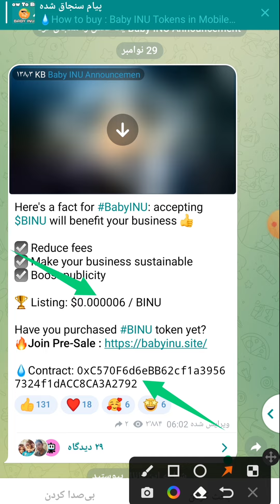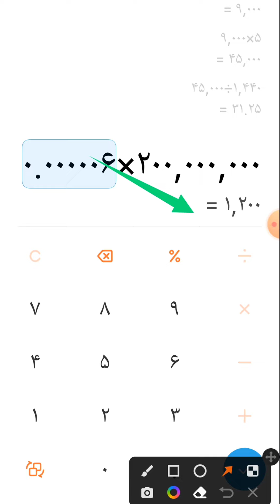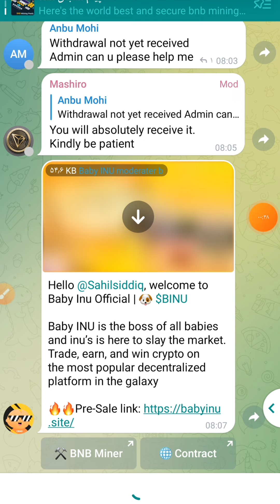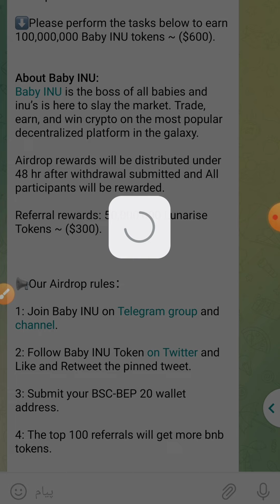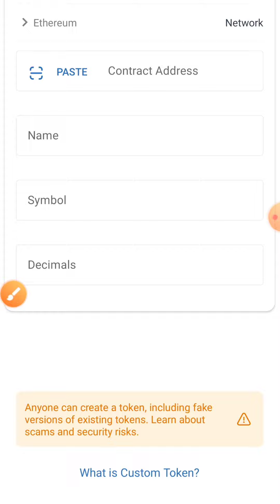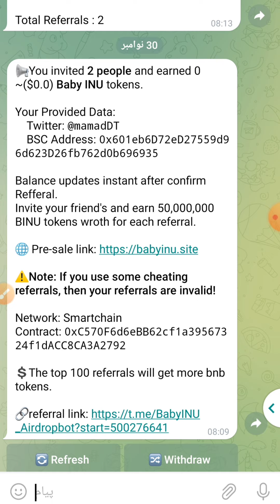ایردراپ Baby Inu و واریز آنی 1200 دلار توکن و...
🎥 در ویدیو امروز با آموزش Airdrop جدید Baby Inu در خدمتتونم.

🔹 توکن Baby Inu در تاریخ 19 نوامبر ساخته شده است.
🔸 قیمت اولیه توکن Baby Inu در صرافی ها 000006. هست که شما با هر برداشت میتونید 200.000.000 توکن ظرف 1 الی 48 ساعت دریافت کنید که معادل 1.200 دلار میباشد.